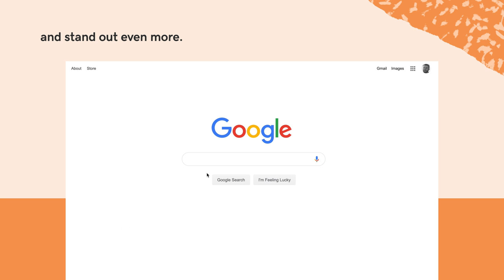GoDaddy Website Builder Feature: Search Engine Optimization (SEO)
With the built-in search engine optimization (SEO) feature in GoDaddy Website Builder, you can help your customers find you on search engines like Google. First, explain what makes your site awesome with a few simple details. Our SEO tool will suggest keywords that customers use to search for businesses like yours. It's easy to add personalized, search-friendly text to your site. Websites using GoDaddy's SEO tool get twice as much traffic on average and 2.5x as much traffic through Google search results.